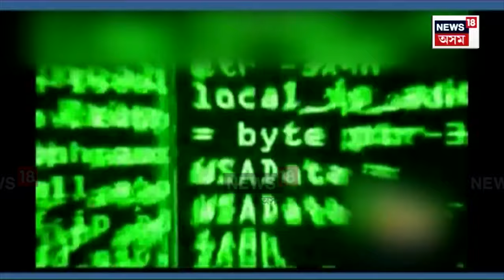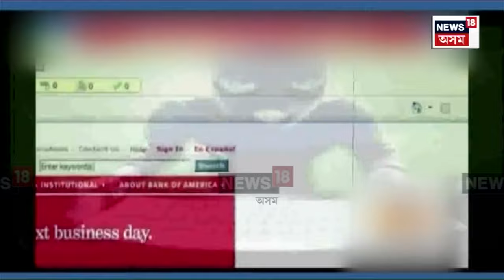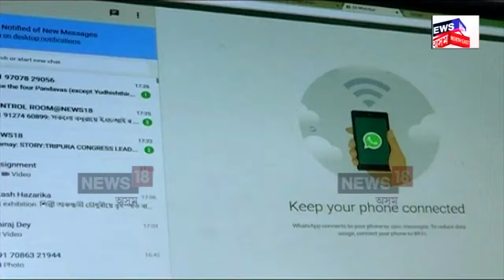Cyber Crime| সমগ্ৰ দেশত জাল পেলাইছে চাইবাৰ অপৰাধীয়ে। কিন্তু কিয় আৰক্ষীয়ে ধৰিব পৰা নাই অপৰাধীক। n18v